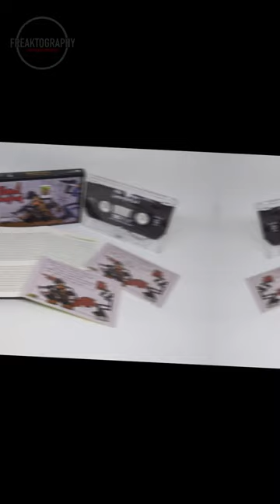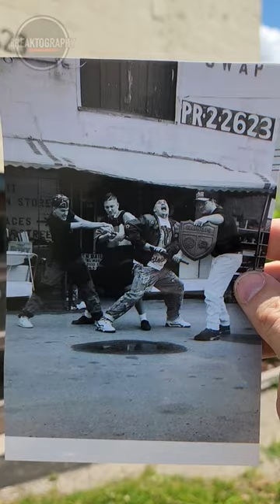#1 Marshall Mathers III AKA Eminem and Soul Intent Then and Now And The Rest is History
...And the Rest is History:  #1 - Marshall Mathers III AKA Eminem

Welcome to my first in what will be an ongoing series of photos and videos taken in  locations of historical pop culture significance!

In this series, I travel to the locations where great moments happened, where musicians got their start, where album covers were shot, where movies were made and so much more!

Back in the Day - Soul Intent was an American hip hop group from Detroit, Michigan.

They were formed as Bassmint Productions in 1989 before the name was changed to Soul Intent in 1992.

Soul Intent consisted of producer Manix; DJ Butter Fingers; and emcees M&M (Eminem), Chaos Kid and Maximum (Proof).

The group disbanded in late 1995.

These photos were taken in 1992 for their “Still in the Bassment” EP in Warren, MI

As we all know, 7 years after these photos were taken, everything changed for Marshall Mathers III as he signed with Dr Dre and took over the hip hop and mainstream airwaves with The Slim Shady LP - and the rest is History!

 - Original photographer unknown